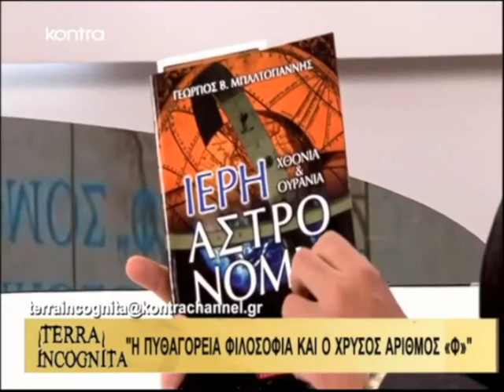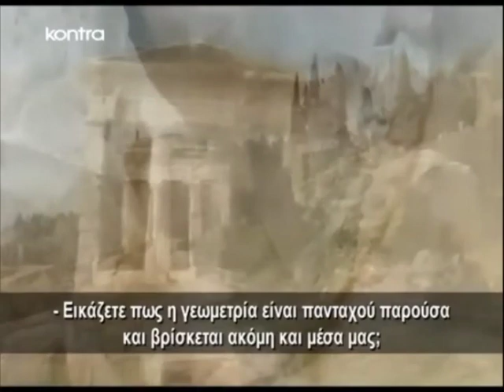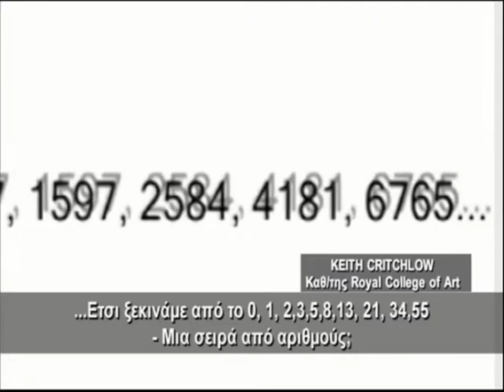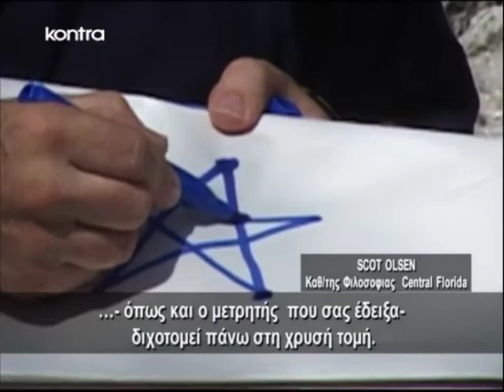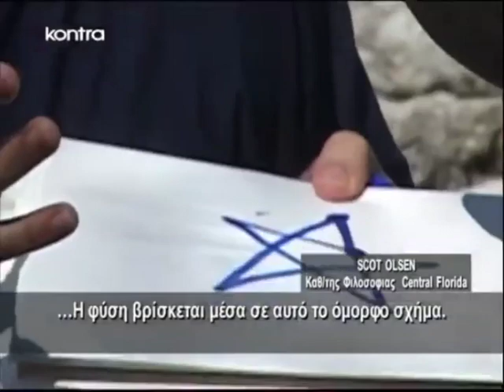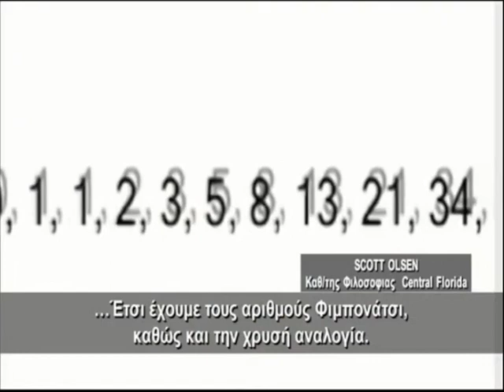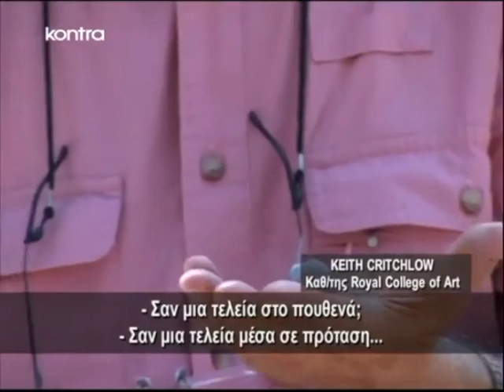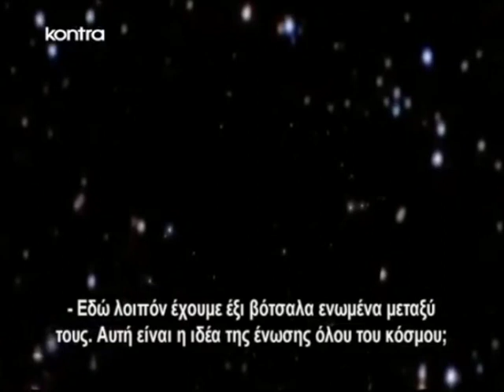Architect George Baltoyannis "Pythagoreans and the Golden Number Φ" Terra Incognita (Greek TV show)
Architect George Baltoyannis's interview

Revealing interview of the architect George Baltoyannis, author of the best-selling books "Sacred Architecture" (ed. Esoptron 2002) and "Holy Sacramental Journey to Greece" (ed. Esoptron 2005), on the television show "TERRA INCOGNITA" hosted by journalist Yiannis Moutsos. Guided by scientific documentation and alternative approaches to unanswered questions, the show embarks on a journey into the unexplored and the mysterious, through myths and urban legends, searching for the truth hidden in the "fine print", while at the same time approaching unseen aspects of the forbidden history of our world.

Αποκαλυπτική συνέντευξη του αρχιτέκτων Γεώργιου Μπαλτογιάννη, συγγραφέα των best seller βιβλίων “Ιερή Αρχιτεκτονική” (ed. Esoptron 2002) και “Ιερή Ταξίδι στη Μυστηριακή Ελλάδα” (ed. Esoptron 2005), στην τηλεοπτική εκπομπή «TERRA INCOGNITA» με παρουσιαστή τον δημοσιογράφο Γιάννη Μούτσο. Με γνώμονα την επιστημονική τεκμηρίωση και τις εναλλακτικές προσεγγίσεις σε αναπάντητα ερωτήματα η εκπομπή ξεκινά ένα ταξίδι στο ανεξερεύνητο και το μυστήριο, μέσα από τους μύθους και τους αστικούς θρύλους, αναζητώντας την αλήθεια που κρύβουν τα «ψιλά γράμματα», ενώ συγχρόνως προσεγγίζει αθέατες πτυχές της απαγορευμένης ιστορίας του κόσμου μας.